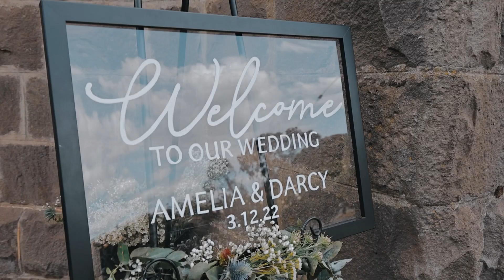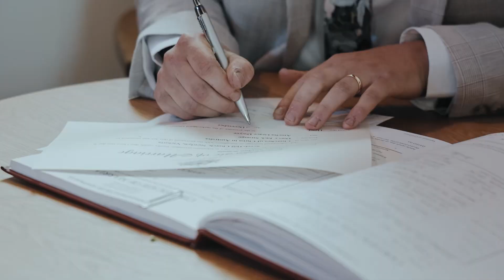Scrub Hill 1869 Wedding Video - Amelia and Darcy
By Alen Kontra Photography